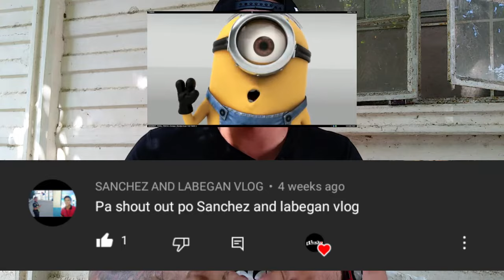PAANO MAGLAGAY NG HAZARD SWITCH SA MOTOR / MADALI LANG PROMISE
TO KEEP YOU UPDATED IN MY NEXT VIDEO

messenger account: joriel olaes